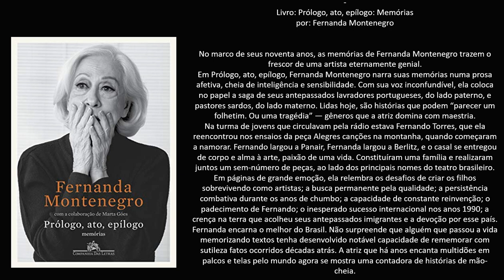Livro: Prólogo, ato, epílogo: Memórias